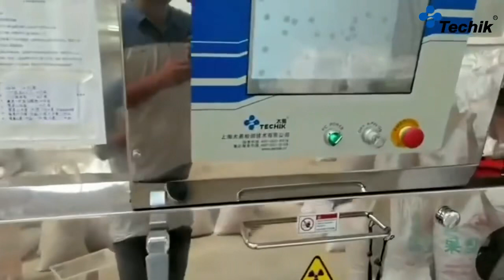Food processing machines from the house of Automation Brain Private Ltd .